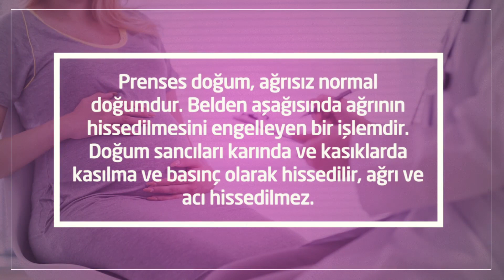Prenses (Epidural) Doğum Hakkında Ne Biliyorsunuz?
Günümüzün anne adayları artık çok şanslı !

Çünkü epidural "ağrısız doğum", ‘’prenses doğum’’  adıyla bilinen yöntem; doğum eyleminde veya sezaryan operasyonunda ağrı hissini ortadan kaldırmak için kullanılan özel bir bölgesel anestezi yöntemi haline gelmiştir. Genel anesteziden farkı anne adayının işlem esnasında uyanık olması ve etrafında olup bitenleri tümüyle algılamasıdır. Normal doğum için en çok tercih edilen, en etkili, en güvenli ve en sık kullanılan yöntem Epidural "ağrısız doğum" tekniğidir.